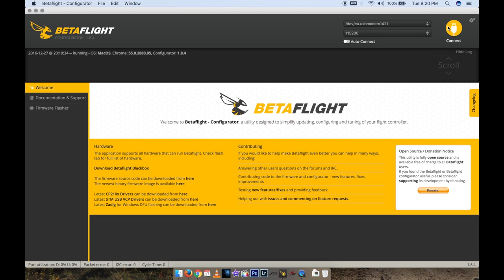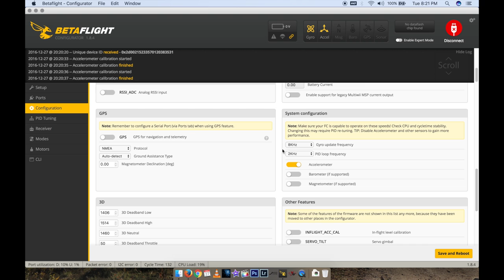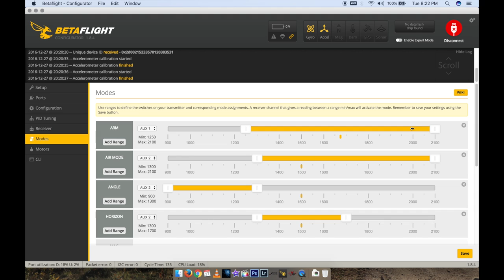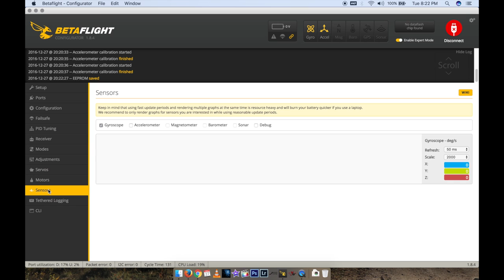FuriousFPV MOSKITO 70 Review - VLOG 007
Check out this new product from FuriousFPV, its called the MOSKITO70! This this is amazing, super fast and agile, much better then tiny whoops. This is a little bit about my first impressions, flights, and what I have leaned with this guy.

MOSKITO70:
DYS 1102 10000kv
BlHeli DShot 7a ESC
FX 806T 25mw VTX
FrSky LR1000 RX
FuriousFPV Racewhoop FC

LHI 210
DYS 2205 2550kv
DYS XM30a ESC
Lumenier LUX w/ BetaFlight
Lumenier Quick Change PDB
Quantum 600mw VTX
RunCam Swift
TBS Triumph
FrSky X4R-SB

Crazepony 180:
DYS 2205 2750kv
DYS XM30a ESC
Quantum 600mw VTX
RunCam Swift
TBS Triumph
FrSky X4R-SB

Transmitter:
FrSky Taranis
Removable antenna mod
LiFe Battery

TBS Tango
FrSky XJT Module

FPV Gear:
Fat Shark DomHD
Furious Diversity Module
TrueRC Crosshair:
TBS Triumph